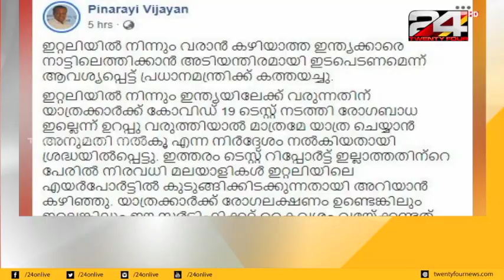NEWS TRACK | സമഗ്രമായ വാർത്താ വിശകലനം | 10:30AM | 11 MARCH 2020 | 24 NEWS HD